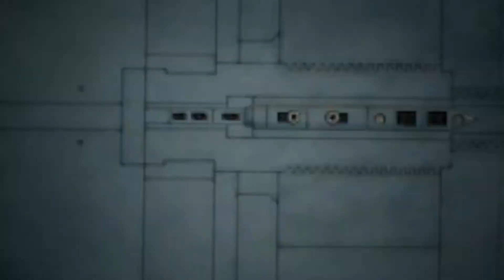ACE COMBAT™ 7: SKIES UNKNOWN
First campaign mission replay,using DS4